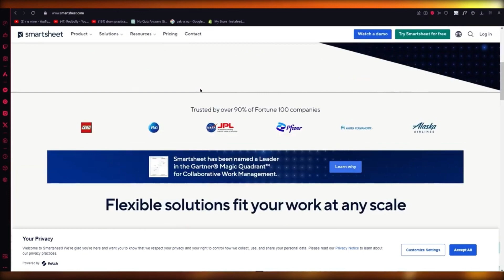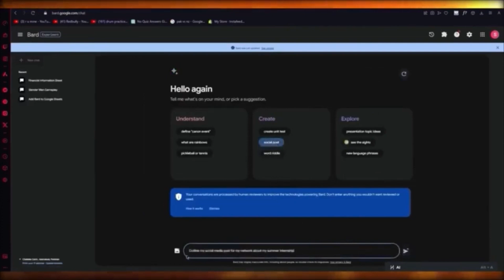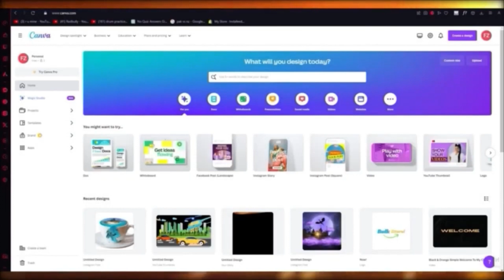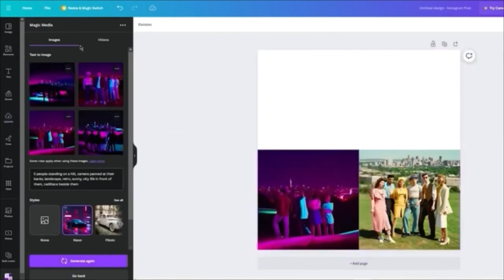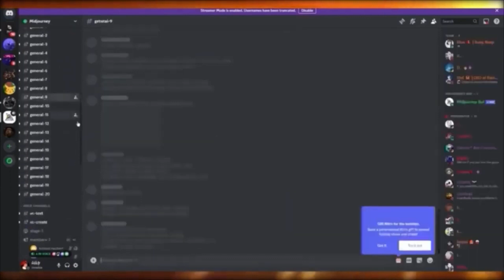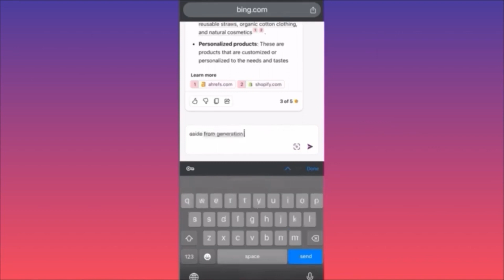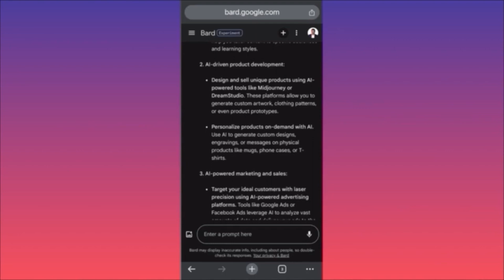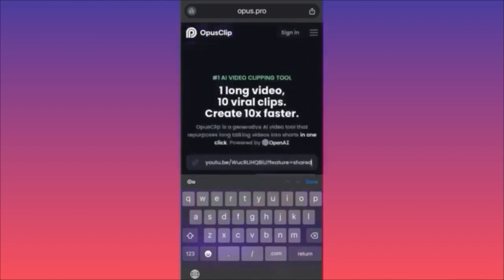Smartsheet project management | Smartsheet tutorial 2024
In this smartsheet tutorial for beginners video you will learn how to use smartsheet | smartsheet for beginners | smartsheet project management tutorial and how to use smartsheet | smartsheet tutorial for project management as well as how to create a project plan in smartsheet | smartsheet tutorial for project managment. In this tutorial video for beginners on Smartsheet, you will gain comprehensive knowledge on using Smartsheet, particularly in the context of project management. The guide covers the basics of Smartsheet for beginners, offering step-by-step instructions on project management using Smartsheet. Additionally, the tutorial provides insights into creating a project plan within Smartsheet.